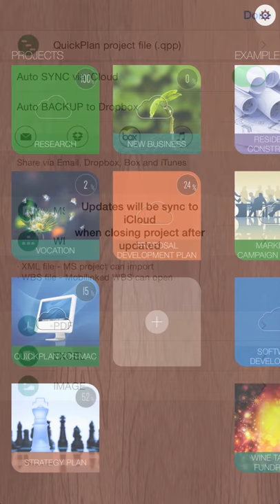QuickPlan for iPhone Preview Video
Simplify the complexity of project planning on a clean user interface, to delivery intuitive, easy, smooth and strong user experience to the users.

(quickplan.mobilinked.biz)

Project management with natural gestures on Gantt chart, synchronization across multiple devices and across teams, AND supports Microsoft project plan importing/exporting.

QuickPlan Pro, is THE easy to use project planning app for iPad. NATURAL GESTURE use makes project maintenance easier, faster and more efficient than ever before.  It is a breakthrough design. Visualize, maintain and simplify projects on Gantt charts, lay out tasks, arrange your project calendar with resources and track task status - all at your fingertips with a minimum of effort and learning.

QuickPlan Pro fine-tunes the best features of Microsoft Project Plan(MPP) and repurposes them for the iPad - without the complexity - with INTUITIVENESS and SIMPLICITY you know and love.

Projects can be shared as Image, Excel and PDF - plus synchronized across multiple devices and teams AND integrated with Microsoft Project Plan - via AirDrop, Email, iCloud, Dropbox, Box and iTunes.

Natural gestures use on task updating, gantt chart operating, navigation, makes project planning faster and easier.
· Gestures to update task time, sequence, link, outline level and other task properties ; start time of entire project
· Gestures to zoom timeline, centralize task, centralize today, select task, collapse / expand task group
· Batch task inputing - input / paste multiple tasks
· Smooth and clean UI
· Update tasks on updating panel, task list and Gantt chart

— PROJECT PLAN FEATURES —
· Multiple projects orgianzed in project groups
· Project duplication
· Project importing (via Email, Airdrop, iCloud, Dropbox, Box and iTunes)
· Gantt Chart with UI customisation options
· 3 task outline levels (totally 6 outline levels plus child project) - organize tasks within groups
· Child project - create child projects and sync with parent projects
· Project resource management
· Project calendar setting
· Milestones
· Task properties: Number, name, notes, date and duration, % complete, resource, work , physical % complete, cost, contact, status icon
· Task copy / paste and repeat
· Save task to iPad calendar
· Backup/Restore
· Passcode

— COMMUNICATION —
· Export as Image, PDF, Microsoft Excel files
· Options to customize Excel content (3 sheets)
· Options to customise PDF content (author name, banner image, for black/white printer, same or separate pages)
· "Open in" support
· Share files via Airdrop, Email, Dropbox, Box and iTunes.

— COLLABORATION & INTEGRATION —
· Export and import projects across multiple devices via Airdrop, Email, Dropbox, Box and iTunes.
· iCloud auto project uploading and manual refreshing/importing across devices
· Export project as Microsoft Project file (in xml format) to be imported into Microsoft project
· Import Microsoft Project file (in xml format)
· Import iThoughts map as new project

TYPICAL SCENARIOS:
· Initialize project, discuss, present and share; export to Microsoft Project plan for future work
· Strategic planning
· Import MPP and reporting, tracking
· Record and plan new ideas at spare time
· Schedule and confirm actions at meetings
· Discuss, schedule and assign tasks
· Track project progress
· Guide people by plan and actions
· Pushing time your way

QuickPlan makes project planning easy and fast, which sets ease as the primary goal in organizing your professional projects, plans, efforts, goals and life.  The best project planning app for the iPad - great for the work of teams, individuals  and management, project management, task and action assignment, proposals and ideas.  The simplicity inspires use, intuitively, often.

— Got an iPhone? —